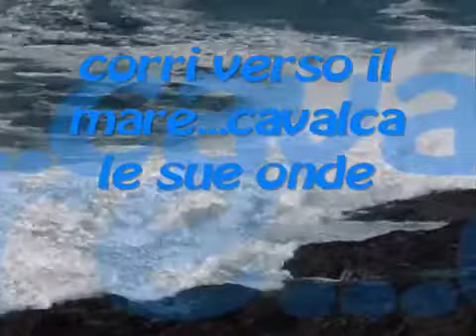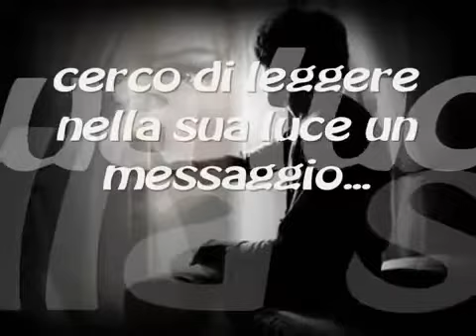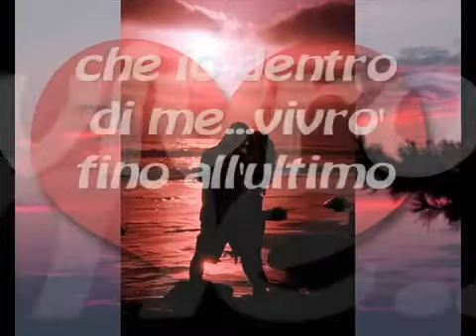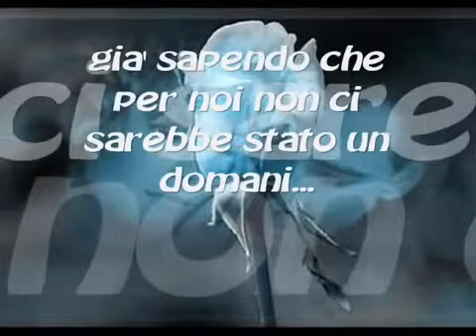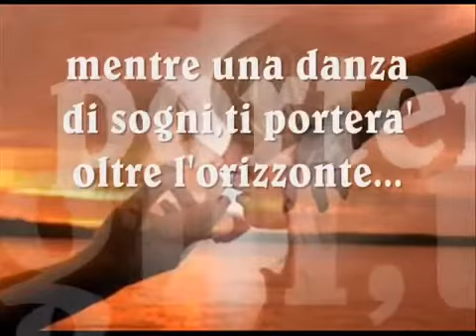Pietro Galassi -Guardare gli occhi tuoi( Album Ti Amo Davvero )Remastered 2021 By DeeJay Guido Piva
Artista: Pietro Galassi
Data di uscita: 26 gennaio 2011
Genere: Pop
Casa discografica: Edizioni Musicali Bagutti
Guardare gli occhi tuoi (Pietro Galassi), tratta dall'album Ti amo davvero
La storia dell’orchestra Pietro Galassi inizia il 25 Gennaio del 1998, all’epoca non era un orchestra ma un trio formato da Pietro Galassi al sax, fisarmonica, tastiere e voce, Valentina voce solista e Roby tastiere e voce.
Iniziarono un pò per gioco visto che il loro prodotto non interessava a nessun impresario perché 3 era un numero troppo piccolo per sale da ballo abituate a grandi orchestre, fino a che non incontrarono Fabio Ceccarini “un impresario della Toscana”. Iniziò a proporli in alcune sale da ballo e da lì iniziarono ad avere le prime soddisfazioni perché discoteche che non volevano sapere di trio furono proprio loro a contattarli.
Dopo 3 anni a Pietro gli arrivò l’ispirazione di aggiungere il quarto musicista al trio ed entrò Lorenzo “fisarmonicista” e li nacque il Pietro Galassi group; ma la voglia di crescere era tanta e così negli anni successivi inserirono la batteria, il basso, la chitarra e la tromba.
Le loro serate iniziarono ad aumentare a vista d’occhio fino a diventare una delle orchestre più quotate in Toscana.
Poi arrivò il momento di prendere la decisione di allargare il loro calendario non solo suonando in discoteche toscane ma in tutta l’Italia, così il loro impresario Fabio Ceccarini lì presentò alla grande agenzia teatrale di Graziano ed Andrea Tagliati che furono entusiasti di farli entrare nella loro scuderia.
Ma una cosa molto importante è che Pietro, già autore di canzoni ricordiamo Promesse Da Marinaio, Mare Sincero, Capelli Biondi, Da Napoli a New York ecc ecc, parallelamente a tutta questa storia ha avuto la fortuna di incontrare e conoscere una persona speciale che in pochissimo tempo è diventata (il suo migliore amico) Stefano Delnevo grande autore che incantò Pietro che ha iniziato da subito a credere in lui aiutandolo a realizzare tutti i provini delle canzoni che gli faceva ascoltare diventati oggi canzoni di successo per Pietro e per tanti Big della musica da ballo ricordiamo Mascherina che è diventata un vero tormentone nelle sale da ballo, il vero successo dell’orchestra Galassi “Ti Sposerò” e ancora Firenze, Innamorato, Casa Mia, Ritratto, Sangue Amaro, Eternamente e tante ancora.
Passando alle ultime novità, da qualche mese è uscito sempre prodotto dalle edizioni musicali BAGART E EDIZIONI MUSICALI MUSICALI BAGUTTI il nuovo disco"TI AMO DAVVERO" brano scritto da Pietro e tanti altri in collaborazione con altri eccellenti autori ricordiamo LA GILERA DEL 63, GUARDARE GLI OCCHI TUOI, MESSAGGIO D'AMORE, UNA ROSA E UN BACIO, LA BANDANTE e anche questo disco come i precedenti in pochi mesi a già riscosso migliaia di vendite.